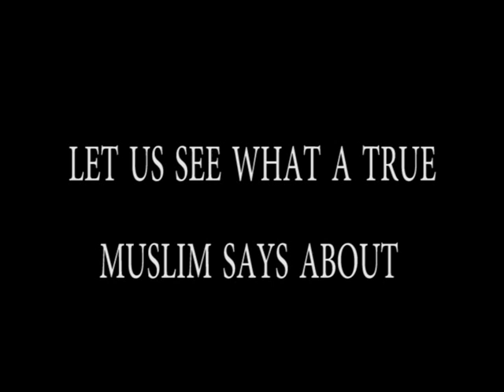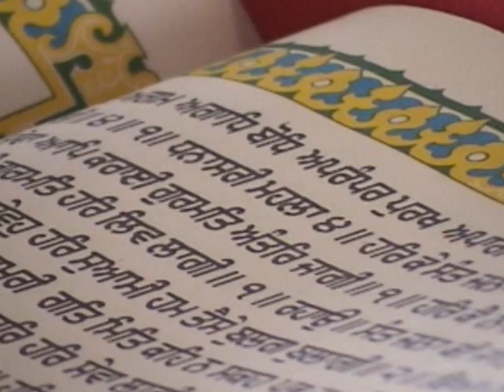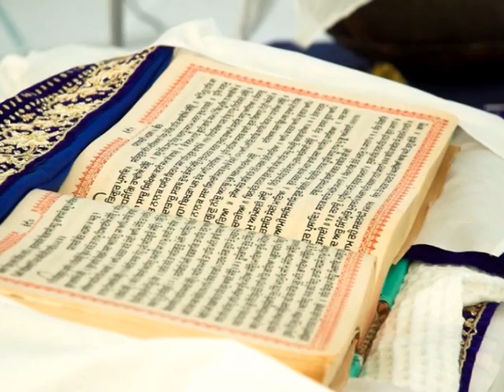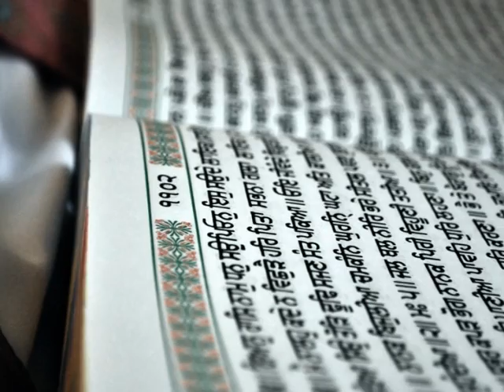IHRO: SUFI POET SABAR HUSSAIN SABAR ON 'SRI GURU GRANTH SAHIB'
LETS US SEE WHAT A SUFI POET SABAR HUSSAIN SABAR SAYS ABOUT
'SRI GURU GRANTH SAHIB'
UPLOADED BY IHRO International Human Rights Organisation
EDITED BY Tajender Singh Rocks